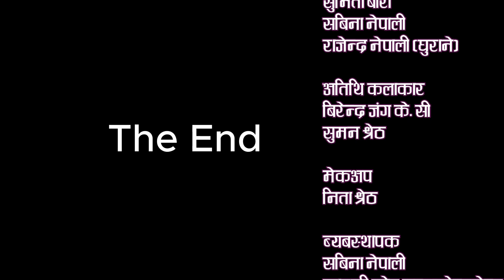BICHITRA FULL NEPALI MOVIE (बिचित्र) BY Resham Nepali, MingMing pun, Maya Guri, Thakur Bral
Bichitra is one of the best and most popular Nepali comedy Movie. Based on rural lifestyle and lower-middle-class people, the movie represents many political and social issues on its movie with educational comedy flavor.
Related artist:
 Resham Nepali Birkhe, Sabina Nepali, Rajendra Nepali Latte, Putali Gharti, Rajendra Nepali Ghurane, Durga Sunar, Aashis Nepali, Arun Nepali
Thank you for watching this video please like comment shear subscribe for help us and we can make you fun from more comedy videos. Bichitra new nepali comedy serial thank you very much...